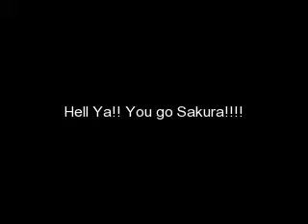All People Can Kick A**!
sakura icon